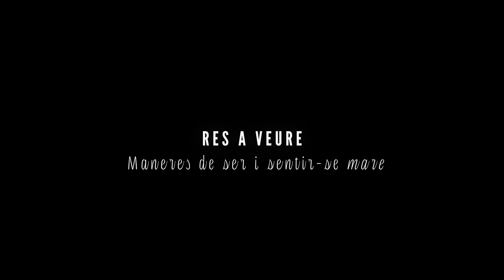Trailer RES A VEURE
RES A VEURE
Maneres de ser i sentir-se mare.

RES A VEURE és un documental que reflexiona sobre el sentit i significat de ser mare més enllà de la idea estereotipada de la maternitat. Acompanyem durant un dia sencer a una mare, que a la vegada són moltes mares, tot descobrint maternitats diverses i heterogènies, i les relacions amb les seves descendents.

Direcció
Nàcara Huélamo Orellana

Laura del Valle Gil

Supervisió del concepte
Pili Jiménez Ramos

Supervisió del projecte
Marta Pérez

Mares
Gemma Ginovart Codorniu
Elisabeth Urbina Ponte
Maria Badia Manzano
Sil Bel Fransi
Erika Durán Aparicio
Eva i Laura
Ángela Gómez Jiménez
Pili Jiménez Ramos
Loli Orellana Valdearenas
Maitane de Diego Createlo
Roser Dilmé Miró
Nàcara Huélamo Orellana
Cristina Abad Calvo
Carmen Ripoll Mesas

Música
Road in the Forest by Lesfm